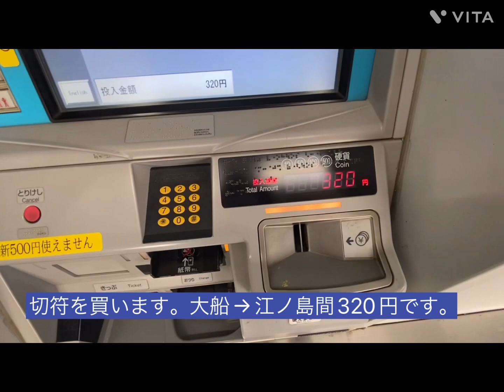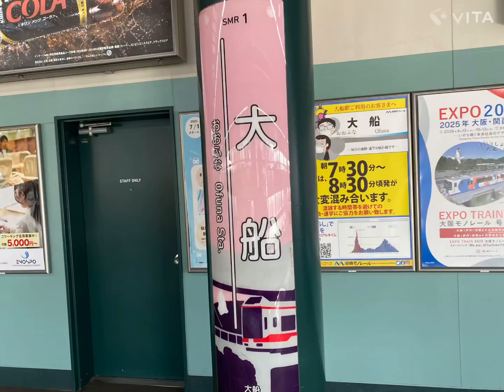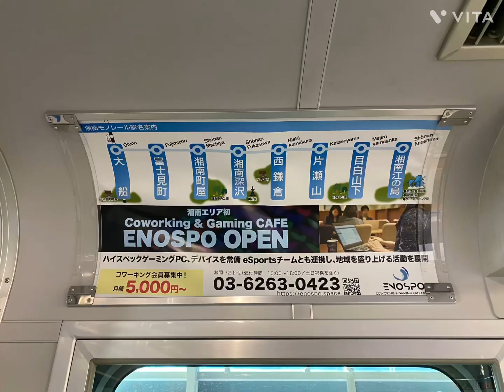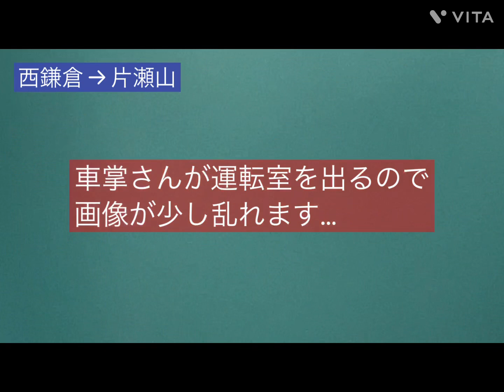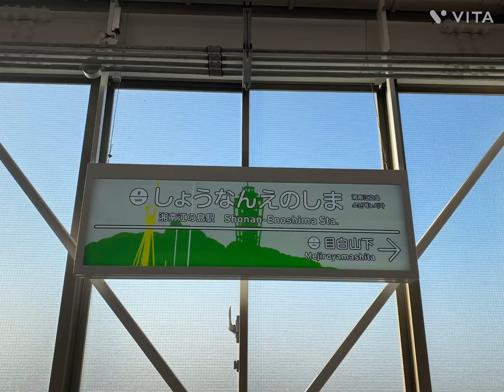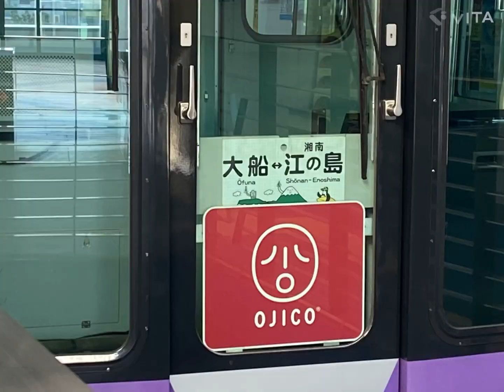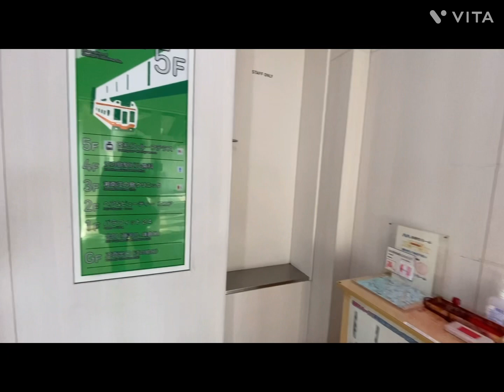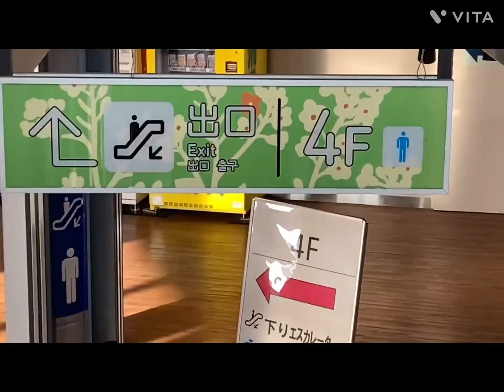【前面展望】まるでジェットコースター！湘南モノレール…空中を走る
大船から江の島を結ぶ湘南モノレールの全面展望です。空中に浮いているようでジェットコースターみたいであり、飛行機のようであり…大船からは下りの場面もあり、なかなか迫力がありました。